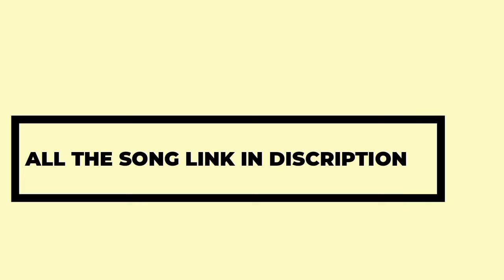TOP 5 FREE FIRE BACKGROUND MUSIC USED BY VINCENZO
Top 5 free fire Background music used by
Vincenzo
Copyright DISCRIMINATION
ALL THE SONG LINKS ARE 👎
ALL THE SONG NAME IN THE VIDEO SEE THE FULL VIDEO TO GET THE SONG NAME